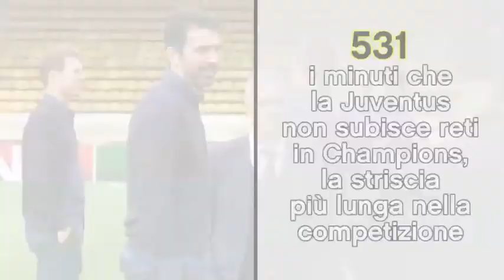Juventus, 5 motivi per non aver paura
Ecco perché i bianconeri possono sognare la finale